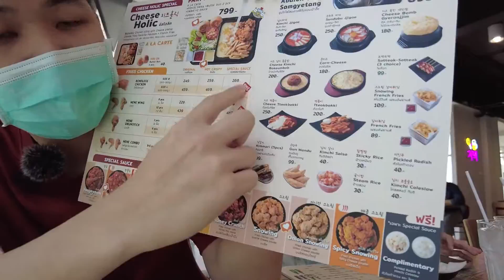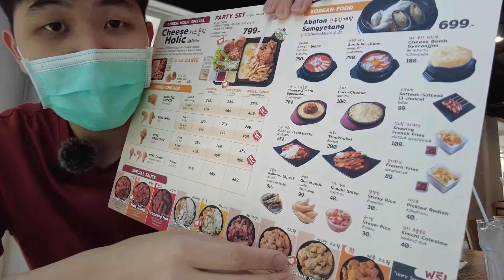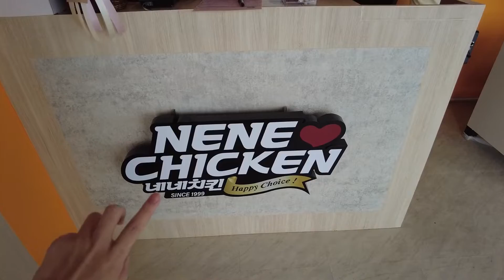Nene chicken | ไก่ทอดเกาหลีเจ้าดังมาเปิดสักที!!!!!!!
ร้านอยู่แถวทองหล่อ ใกล้ๆ ทองหล่อmarket เปิดเที่ยงวัน-ถึงเที่ยงคืนน้าาา
มันเป็นไก่ทอดที่รอมาเนิ่นนานนนน  กับความโป๊ะในโป๊ะ ความหิวดันมากกว่าความสงสัย ไม่มีใครทักท้วงสักคน 55555555

ยังไงก็ยังแนะนำ Snowing Chicken นะ ใครชีสห้ามพลาดเด็ดสุดละ